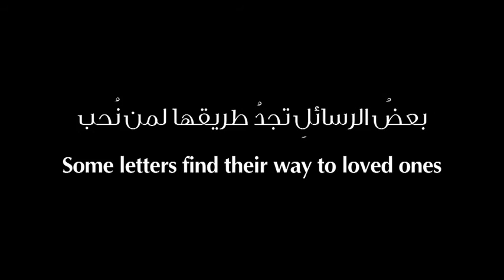"A Letter" Short Film by Marcelle Aleid: Trailer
في الحرب... المسجونين ليسوا جميعًا مجرمين، لكن لكل منهم عائلة وأحباء يعيشون على أمل اللقاء بهم يومًا ما ورؤيتهم من جديد، أو أمل وصول أي خبر أو رسالة منهم. بعض السجناء يعيشون على أمل الغد الأفضل، ويكتبون كلمات لأحبائهم كانوا يتمنون لو أنهم يخبرونهم بها وجها لوجه. هي مجرد كلمات تبعث الدفئ في قلوبهم، وهم يتخيلون وجوه من أحبوا في مكان ما يملؤه السلام. بعض تلك الرسائل تصل والبعض الآخر يبقى على أمل أن يحمله السلام لهم يومًا ما.
In war... prisoners are not always criminals, each one of them have a family or loved ones that are living on the hope of seeing their faces again or hearing from them. Sometimes prisoners live in hope of a better day, saying words to their loved ones that they wished they said earlier in person. Now they are just words on a page, creating a warmth in the heart, dreaming of the loved ones reading the letters in a peaceful place. But some of the letters arrive and some are kept for a period of time on the hope that peace might deliver it one day.